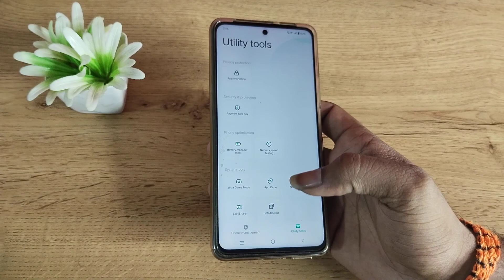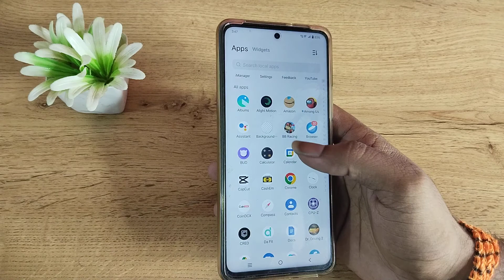IQOO Z6 5G unhide app, How to unhide app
IQOO Z6 5G enable hiden featurs settings
IQOO Z6 5G tips and trick settings
IQOO Z6 5G  secret settings
apps unhide karne iQOO Z6
apps unhide kaise karen iQOO Z6
apps unhide kaise karte hain iQOO Z6